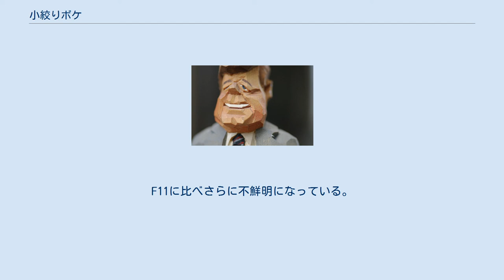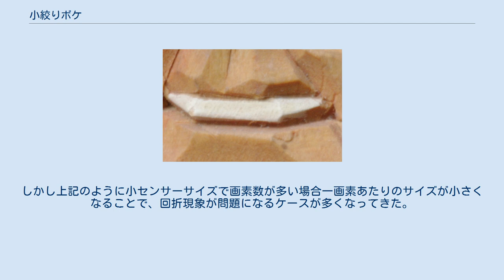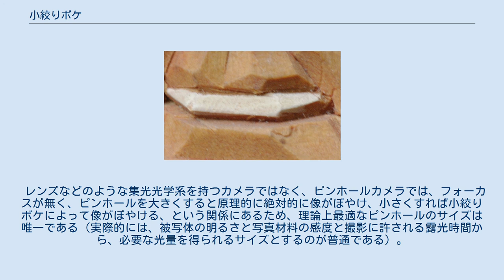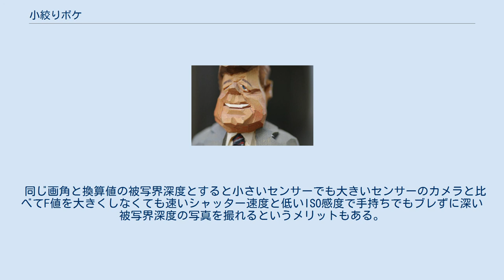小絞りボケ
小絞りボケ（こしぼりボケ）とは、写真撮影においてカメラの絞りを絞れば絞るほど、光の回折により、画質の鮮明さが失われ、全体にぼけた画像になる現象。
単に回折現象と呼ぶことも多い。
フィルムカメラでもデジタルカメラでも起こる現象であるが、撮像素子の小さいデジタルカメラ（特にコンパクトデジタルカメラ）では問題が顕著となる。
 レンズの焦点距離と、カメラと被写体の距離が同じであるとすると、レンズの絞り値（F値）が大きい（絞り込む）ほど、被写界深度が深くなり、全体にピントが合う（パンフォーカス）わけであるが、それと同時に光の回折現象の影響も顕著に現れてくる。
回折は、光が波の性質を持つことに由来し、障害物の背後に回りこむ（この場合、絞り羽根の裏側に回りこむ）物理現象である。
絞り込むほど、フィルム面に届く全体の光量が低下し、像は回折した光による影響を大きく受ける。
このため全体がぼけ、解像力が低下する。
大きく引き伸ばすと肉眼でもわかるほどとなる。
このように被写界深度の深さと小絞りボケとは二律背反の関係にあり、撮影にあたって悩ましい問題となる。
 写真1　画像の全体像 F2.8 小絞りボケの実態を示すために、同じ木彫りの人形を同じカメラ、同じレンズ（焦点距離90ミリの固定焦点レンズ）で、三脚を用いて被写体との距離、アングルを固定し、露出が変化しないように絞りを変化させて撮影した（露出値が変化しないよう、シャッター速度は変化させている）。
 写真1は絞りF2.8で撮影した写真の全体像である。
なお、肩の部分などがぼけているのは、「小絞りボケ」ではなく被写界深度が浅いことが原因である。
カメラはAPS-Cサイズのデジタル一眼レフである。
 写真2　F2.8におけるボケ 小さい画像ではボケの実態が表現できないので、写真1を等倍にまで拡大して、口の周辺をトリミングしたのが写真2である。
被写界深度は浅いが、ピントのあっている部分は非常に鮮明かつシャープに写っている。
 写真3　F11における小絞りボケ 写真3はF11における同じ部分のトリミングである。
F2.8に比べると若干不鮮明である。
 写真4　F32における小絞りボケ 写真4はF32における同じ部分のトリミングである。
F11に比べさらに不鮮明になっている。
このように実際の写真を拡大して比較してみると、小絞りボケの存在が明らかに現れてくる。
 センサーサイズやフィルム面積が小さいほど、同じプリントサイズにするには拡大率が大きくなり原版には高解像力が求められる。
 一方デジタルカメラの場合、センサーサイズが小さいほど、また画素数が多いほど、一画素あたりのサイズが小さくなる。
 理想的なレンズの解像力は、回折現象が問題になって、レンズのF値に制約される。
（具体的にはエアリーディスク#カメラを参照。） 現実のレンズではウルトラマイクロニッコール等の一部レンズをのぞき、収差の影響でこれ以下に解像力が落ち、またフィルムカメラの時代には許容錯乱円が比較的大きかったので、小絞りボケはそれほど問題にならなかった。
しかし上記のように小センサーサイズで画素数が多い場合一画素あたりのサイズが小さくなることで、回折現象が問題になるケースが多くなってきた。
 レーリー限界での解像力限界（e線） 郡川正次は適当なところで折り合いをつけるとしながらも、必要なときはF22まで絞ってもよいとしている。
 また、桃井一至は実用上問題がなければ気にしないとしており、プロカメラマンの間でも意見が分かれている。
 大きく写真を引き伸ばす必要のないときは、絞り込むことによるパンフォーカスの効果の方がはるかに大きい。
 また、デジタルカメラの場合、画像処理（シャープネス処理）により、ある程度、小絞りボケを緩和することができるという指摘もなされている。
 レンズなどのような集光光学系を持つカメラではなく、ピンホールカメラでは、フォーカスが無く、ピンホールを大きくすると原理的に絶対的に像がぼやけ、小さくすれば小絞りボケによって像がぼやける、という関係にあるため、理論上最適なピンホールのサイズは唯一である（実際的には、被写体の明るさと写真材料の感度と撮影に許される露光時間から、必要な光量を得られるサイズとするのが普通である）。
 フォーサーズセンサーのカメラはほぼフルサイズや35mmフィルムと比べ同じ画角であれば（例えばフルサイズが24mmの画角であればフォーサーズは12mmで済む）2段程度被写界深度が深く、F8でF16相当の被...